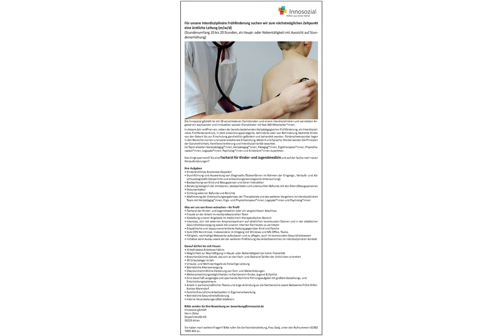Facharzt Kinder- und Jugendmedizin (m/w/d) in Ahlen, gesucht:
Für unsere Interdisziplinäre Frühförderung suchen wir zum nächstmöglichen Zeitpunkt eine ärztliche Leitung (m/w/d)
(Stundenumfang 10 bis 20 Stunden, als Haupt- oder Nebentätigkeit mit Aussicht auf Stundenerhöhung)

Die Innosozial gGmbH ist mit 18 verschiedenen Fachdiensten und einem interdisziplinären und vernetzten Angebot ein wachsender und innovativer sozialer Dienstleister mit fast 300 Mitarbeiter*innen.
In diesem Jahr eröffnen wir, neben der bereits bestehenden Heilpädagogischen Frühförderung, ein Interdisziplinäres Frühförderzentrum, in dem entwicklungsverzögerte, behinderte oder von Behinderung bedrohte Kinder von der Geburt bis zur Einschulung ganzheitlich gefördert und behandelt werden. Förderschwerpunkte liegen in den Bereichen Lernen und sozial-emotionale Entwicklung, Motorik und Sprache. Hierbei werden die Prinzipien der Ganzheitlichkeit, Familienorientierung und Interdisziplinarität beachtet.
Im Team arbeiten Sozialpädagog*innen, Heilpädagog*innen, Pädagog*innen, Ergotherapeut*innen, Physiotherapeut*innen, Logopäd*innen, Psycholog*innen und Kinderärzt*innen zusammen.

Das klingt spannend? Sie sind Facharzt für Kinder- und Jugendmedizin und auf der Suche nach neuen
Herausforderungen?

Ihre Aufgaben
• Kinderärztliches Anamnese-Gespräch
• Durchführung und Auswertung von Diagnostik-/Testverfahren im Rahmen der Eingangs-, Verlaufs- und Abschlussdiagnostik (körperliche und entwicklungsneurologische Untersuchung)
• Beobachtung von Kind und Bezugsperson und deren Interaktion
• Beratung bezüglich der erhobenen, beobachteten und untersuchten Befunde mit den Eltern/Bezugspersonen
• Dokumentation
• Sichtung externer Befunde und Berichte
• Abstimmung der Untersuchungsergebnisse, der Therapieziele und des weiteren Vorgehens im interdisziplinären Team mit Heilpädagog*innen, Ergo- und Physiotherapeut*innen, Logopäd*innen und Psycholog*innen

Was wir uns von Ihnen wünschen – Ihr Profil
• Facharzt der Kinder- und Jugendmedizin oder ein vergleichbarer Abschluss
• Freude an der Arbeit im multiprofessionellen Team
• Gestaltung unserer Angebote im medizinisch-therapeutischen Bereich
• Interesse, sich mit externen Ansprechpartnern auf sämtlichen kommunalen Ebenen und in der städtischen Gesundheitsversorgung sowie mit unseren internen Fachleuten zu vernetzen
• Empathische und ressourcenorientierte Haltung gegenüber Kind und Familie
• Gute EDV-Kenntnisse, insbesondere im Umgang mit Windows und MS-Office, Teams
• Fähigkeit, nachhaltige Netzwerke aufzubauen und zu pflegen, auch im kommunalen Gesundheitswesen
• Initiative beim Audau sowie bei der weiteren Profilierung des Arbeitsbereiches im interdisziplinären Kontext

Darauf dürfen Sie sich freuen
• Unbefristetes Arbeitsverhältnis
• Möglichkeit zur Beschäfigung in Haupt- oder Nebentätigkeit bei hoher Flexibilität
• Branchenübliches Gehalt, das sich an den Fach- und Oberarzt-Tarifen der Unikliniken orientiert
• 30 Urlaubstage im Jahr
• Urlaubs- und Weihnachtsgeld als freiwillige Leistung
• Betriebliche Altersversorgung
• Überdurchschnittliche Förderung von Fort- und Weiterbildungen
• Weiterentwicklungsmöglichkeiten im Fachbereich Kinder, Jugend & Familie
• Eine dauerhaft ausgelegte und spannende fachliche Führungsaufgabe mit großem Gestaltungs- und
Entscheidungsspielraum
• Arbeit in partnerschaftlichen Teams und enge Anbindung an die Fachbereiche sowie Netzwerke Frühe Hilfen Kreises Warendorf
• Familienfreundliche Arbeitszeiten in Eigenverantwortung
• Betriebliche Gesundheitsförderung
• Interne Veranstaltungen/Betriebsfeiern

Innosozial gGmbH
Herrn Zöller
Zeppelinstraße 63
59229 Ahlen

Sie haben noch weitere Fragen? Bitte rufen Sie die Fachdienstleitung, Frau Salaj, unter den Rufnummern 02382
7099-405 an.

Bild: Adobestock